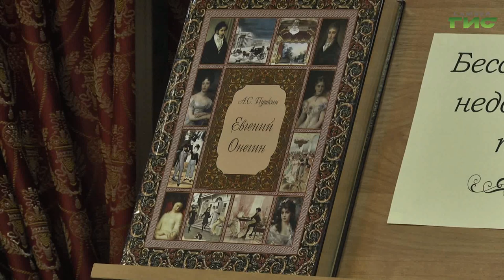В Самаре прошла встреча со сценаристом фильма "Онегин"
День, когда можно засидеться с книжкой допоздна, и из читального зала не выгонят. Самарские библиотеки присоединились к традиционной акции "Библионочь". В этом году всероссийский литературный праздник прошёл уже в 13-й раз. Тема акции в 2024 - "Читаем всей семьёй". В самарской публичной библиотеке главным героем вечера стал   Александр Сергеевич Пушкин. Что ждало гостей вечера, расскажем в нашем сюжете.